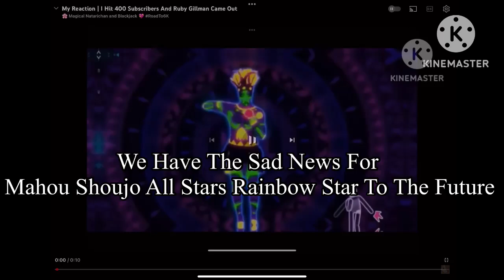Rest In Peace Mia Ikumi N Mahou Shoujo All Stars Rainbow Star To The Future - Announced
He Died At Age Of 42 Due To Asthma Attack
Mia Ikumi
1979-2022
Please @cerysreilly738 Do Your Part 10 And 11 For SnowBlind Mep As Hey Boy Hey Girl From Just Dance 3
Also @kimarynuyu18 Do Your Parts For SnowBlind Mep